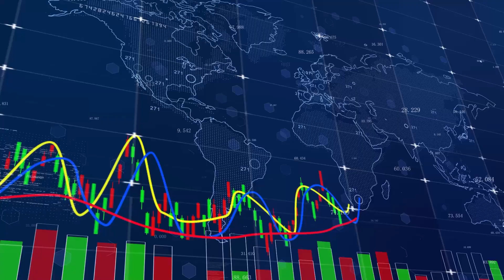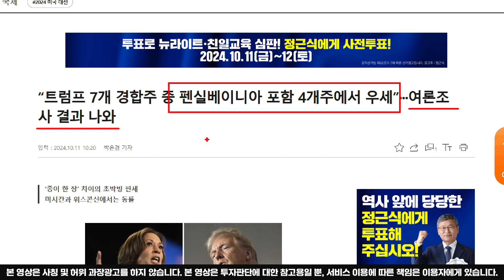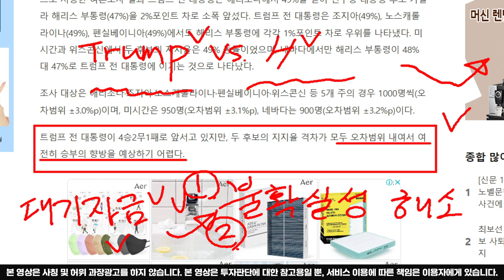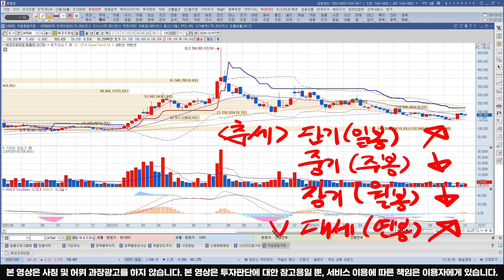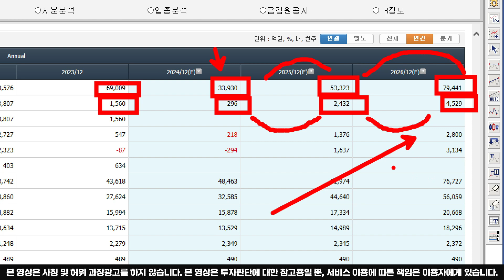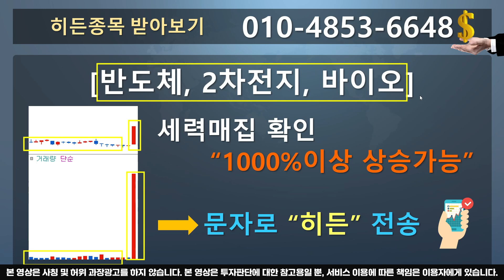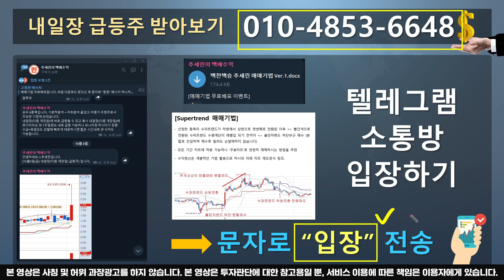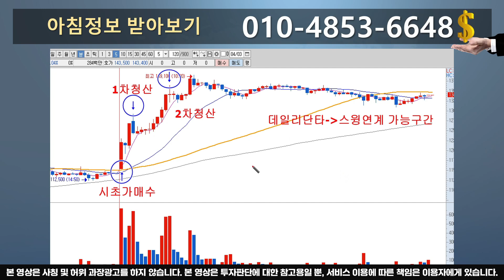[에코프로비엠 주말리뷰] 트럼프가 당선되는 경우 주가는 이렇게 됩니다.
⭕에코프로비엠은 금요일에 트럼프 관련 여론조사결과가 나오면서 2차전지주들과 함께 내렸습니다. 미대선 관련해서 향후 주가전망을 해보겠습니다.

🧡'백전백승 추세린의 매매기법' 무료다운로드 이벤트!!!
     ▶ 아래 채널에서 확인하세요.^^

🔥추세린의 백배수익 채널 (매매기법 및 내일장 급등주 정보공유중) 입장링크
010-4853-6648 (문자전송: "입장") : 문자로 "입장"이라고 보내신 후 위 링크로 입장신청 해주시면 순차적으로 입장 승인해 드리고 있습니다.